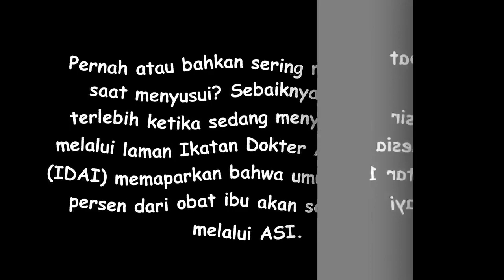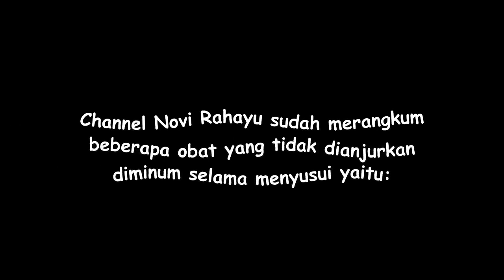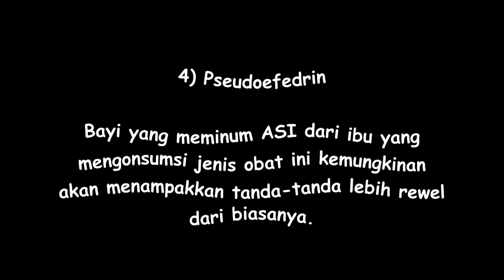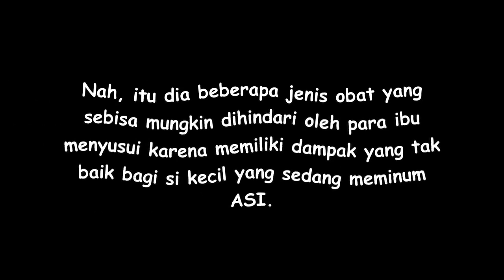Detak Jantung Bayi Bisa Melemah Karena Ibu Konsumsi “Obat Sehari hari” Ini Saat Menyusui, Duh Jangan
Pernah atau bahkan sering meminum obat saat menyusui? Sebaiknya hati-hati, terlebih ketika sedang menyusui. Dilansir melalui laman Ikatan Dokter Anak Indonesia (IDAI) memaparkan bahwa umumnya sekitar 1 persen dari obat ibu akan sampai ke bayi melalui ASI. Maka dari itu, ada beberapa obat yang dilarang dikonsumsi saat menyusui. Obat-obatan itu dilaporkan dapat memberikan efek buruk kepada bayi. Dengan demikian, apabila Pisers (Pasti Seru-ers) jatuh sakit selama menyusui, ada baiknya berkonsultasi dengan dokter mengenai konsumsi obat yang tepat.